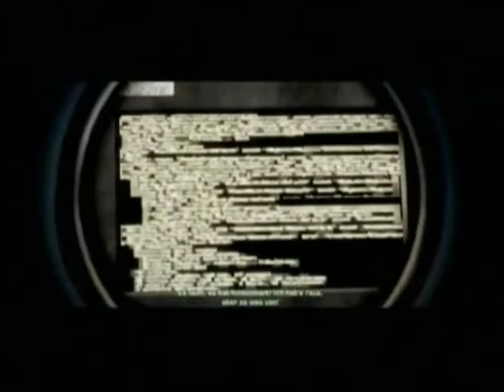Let's Play Bad Company 2 German Part 15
wir beenden ma wieder ein kapitel... man hat das gedauert :-O